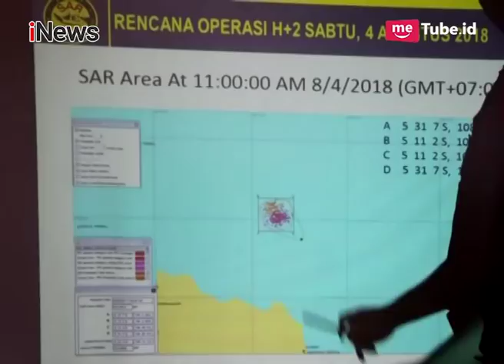[Video Amatir] 13 ABK Kapal Bunga Hati 2 yang Hilang Akhirnya Ditemukan - iNews Sore 05/08